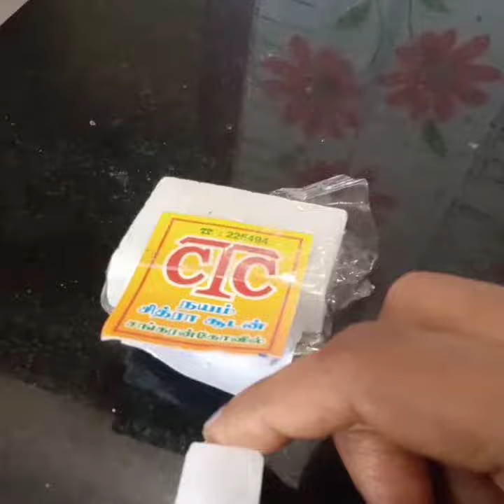200% Working கொசு தொல்லை இனி இல்லை @Shray Blogs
200% Working கொசு தொல்லை இனி இல்லை | How to get rid of Mosquitoes naturally in tamil.

Dear friends,
In this video I am upload very very useful information to all of them.How to kill the mosquitoes naturally in easy way.This home remedy also helps to prevent the depression,stress,asthma,lungs problem,skin irritation,eye problem.

Bye.

Love
Xoxo